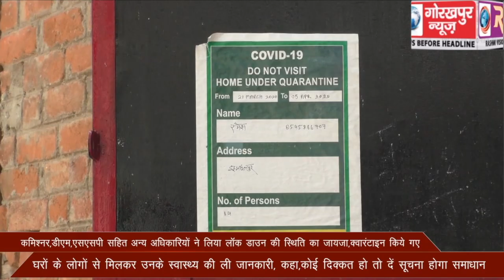कमिश्नर,डीएम,एसएसपी सहित अन्य अधिकारियों ने लिया लॉक डाउन की स्थिति का जायजा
कमिश्नर,डीएम,एसएसपी सहित अन्य अधिकारियों ने लिया लॉक डाउन की स्थिति का जायजा ,क्वारंटाइन किये गए घरों के लोगों से मिलकर उनके स्वास्थ्य  की ली जानकारी, कहा,कोई दिक्कत हो तो दें सूचना होगा समाधान